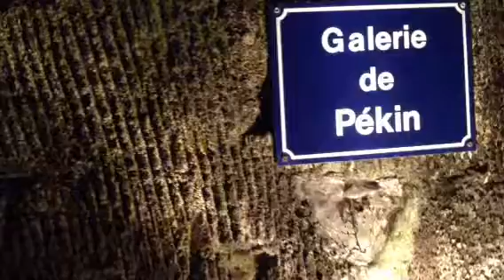Champagne Mercier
Epernays underjord är full av tunnlar där champagne lagras. Merciers är så stora att man har genomfört biltävlingar där under 30:talet.